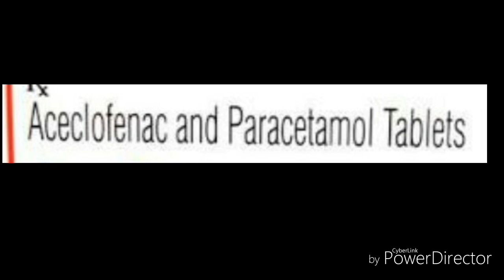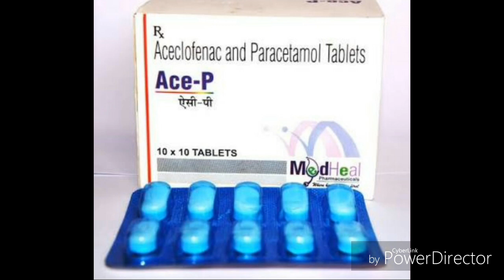Difference between Generic and ethical medicine